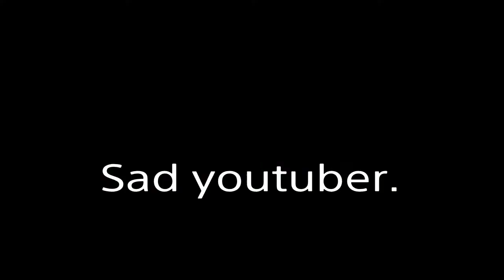Week 4, I look like a crackhead tho...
This gotta be the most open week I have done, But I hope everyone knows how I feel now about youtube.

Shouts of the week: Aye itz Chris, A.K.S 56, Pug man.

And i I know that its been over a week.